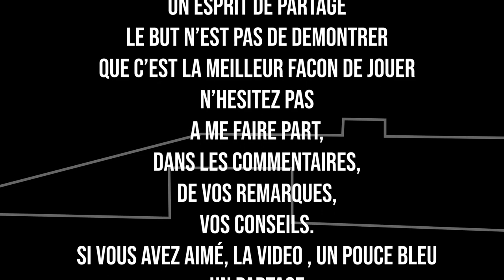Naël vous dit tout! Comment joue son équipe de U9!?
Dans cette vidéo, on va s'attarder sur la façon de jouer de notre équipe U9. Il existe une multitude de formations et de manières de jouer. Voici la notre en détails. L'objectif est de partager. Loin de nous, l'idée de dire que c'est la meilleur façon de jouer. Au contraire nous attendons vos remarques et vos conseils. Racontez nous, vous aussi, votre formation et votre façon de jouer. Bon visionnage!